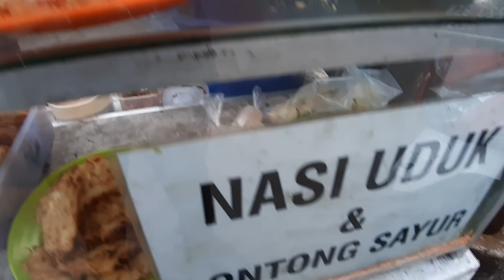JAM 5 PAGI SUDAH BERJUALAN !!! KETAN SERUNDENG PAKAI BIHUN GORENG - INDONESIAN STREET FOOD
SARAPAN KETAN SERUNDENG

Harga
Ketan 2.5K
porsi makan 7K

Ada Menu Nasi Uduk dan Lontong Sayur

Berjualan jam 5 pagi sd 9 pagi

Lokasi
Jl. Kebon Raya 43-34, RT.3/RW.2, Duri Kepa, Kec. Kb. Jeruk, Kota Jakarta Barat, Daerah Khusus Ibukota Jakarta 11510